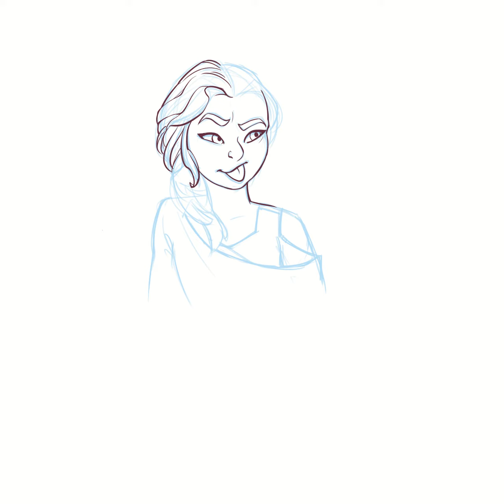Commission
Clip Studio Paint timelapse of a commission I've done.